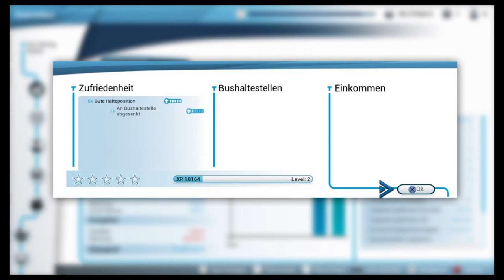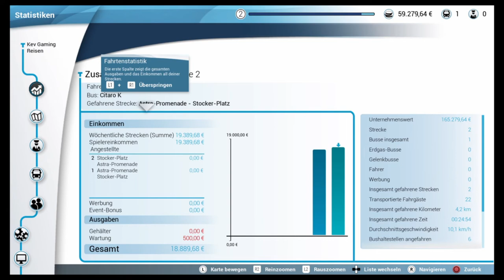Let's Play Bus Simulator #03 Angefahren